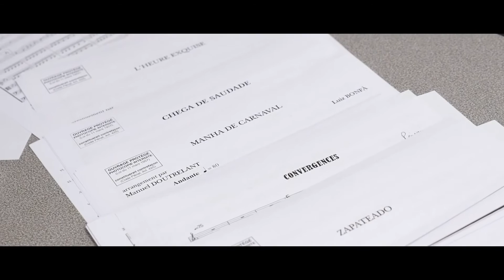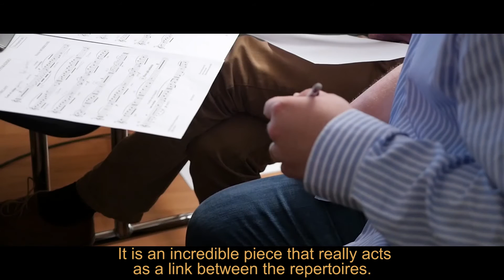Inspirations | Romain Leleu, Ensemble Convergences (Teaser)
STREAM & DOWNLOAD

Taken from Romain Leleu | Ensemble Convergences «Inspirations» (Aparté)

Distribution: Harmonia Mundi/Pias